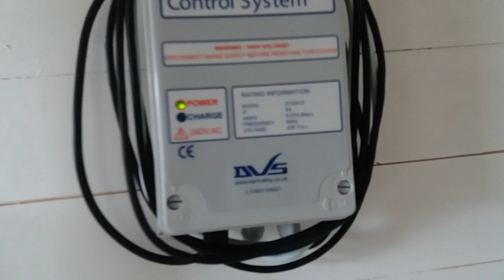1,000 subs special. DVS sensor flush on the unitas.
well i probably should have uploaded this the other week as ive actually gone over a thousand subs now.
but i have finally reached 1,000 subscribers! thank you to all who have subbed and who continue to.
this is that DVS sensor flush system that i had previously set up in the new duranite cistern. flush is incredibly powerful and there will be a few experiments with this on other pans coming soon.
i have had a number of requests to do a face reveal/ vlog of myself, ill make a deal with you all, if you get me to 1 million subs then ill do it:)